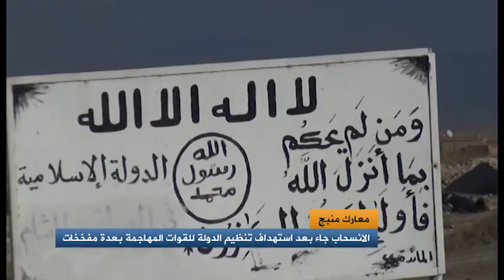د عماد الدين حنيضل رئيس المجلس المحلي السابق حول تطورات منبج بتاريخ 8/6/2016